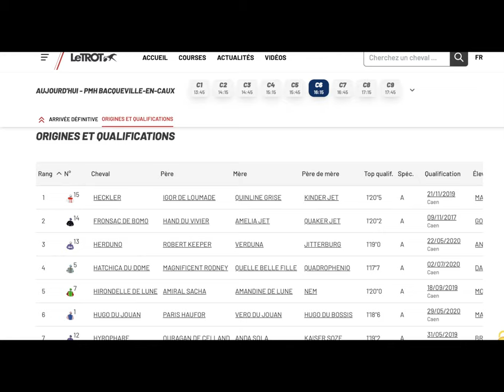Heckler & Adrien Lamy, tr. Bas Crebas, winnen op Bacqueville-en-Caux - 30 juli 2023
Heckler & Adrien Lamy winnen voor eig.comb. "Spangahoeve" en tr. Bas Crebas  "PRIX DE LA VILLE DE BACQUEVILLE-EN-CAUX”  - Hippodrome de Bacqueville-en-Caux - 30 juli 2023
F.: Clémence Mauny